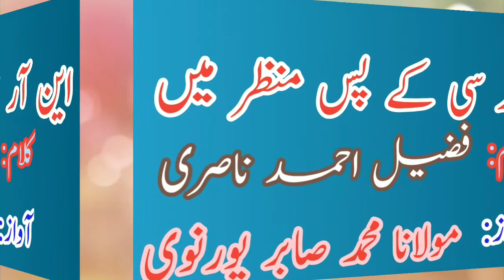N r c ke pas manzar me mashhoor awaz: klam: fuzail Ahmad nasri/ awaz: m. Sabir purnvi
Shandar awaz me taza klam peshe khidmat hai